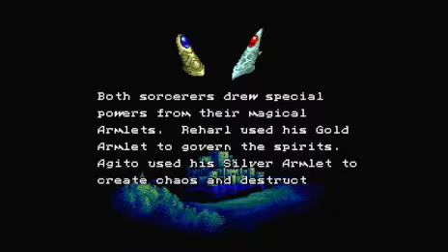Beyond Oasis (Part 1)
Part one of my Beyond Oasis let's play.  With commentary.